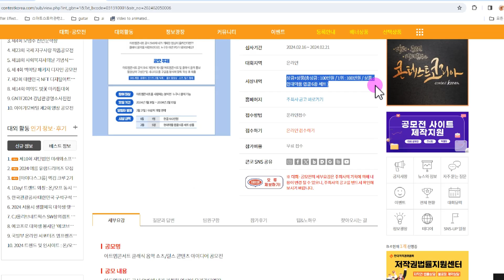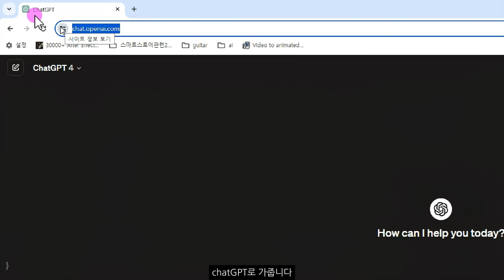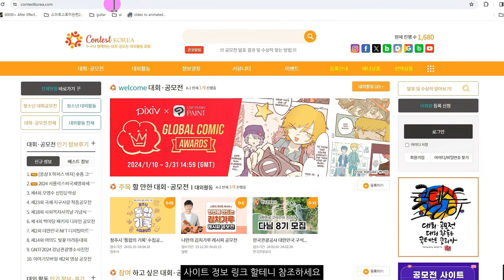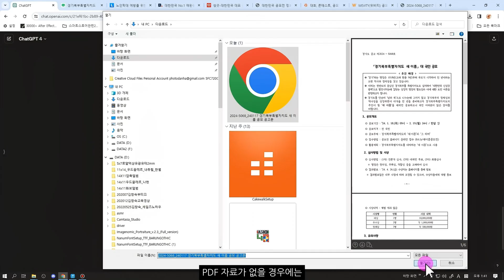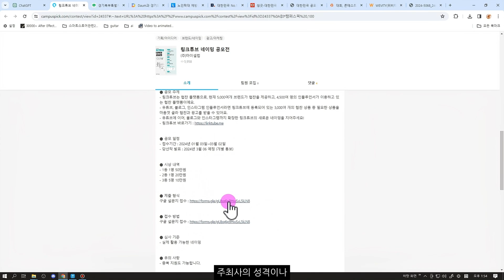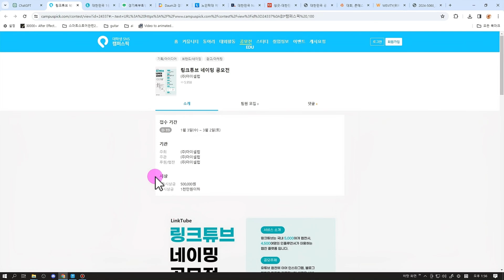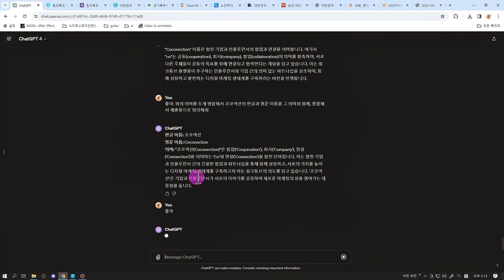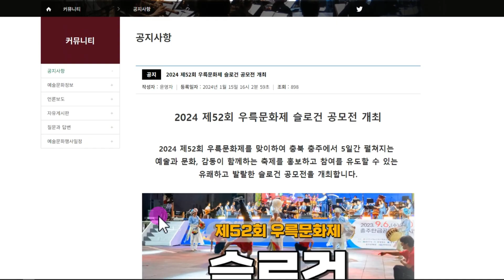챗지피티 사용법 I 오직 챗GPT만으로 수익화를 해보자!!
챗GPT를 활용해 수익을 창출하는 방법을 알고 싶으신가요? 🤑💡
챗지피티 100퍼센트 활용법!!
오직 챗GPT만을 사용하여 돈을 벌 수 있는 또하나의 방법을 공개합니다🚀📘 이 영상을 통해 영감을 얻으시기 바래요.

영상의 정보를 얻을수 있는곳.